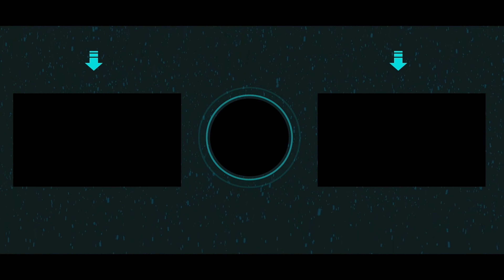Balotelli scores RABONA after SEVEN stepovers - Puskas Award Winner?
Balotelli Rabona
Balotelli goal
Balotelli Goztepe
Mario Balotelli
Puskas Award 2022